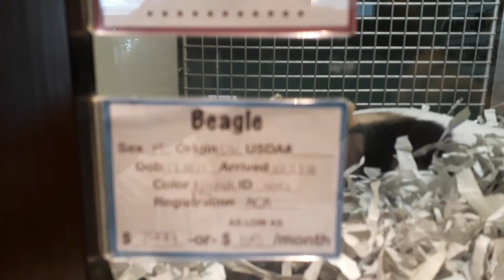Vídeo #909 Mi Perrito Sabanero. A Dios Chip. Mario Oliver Rivera